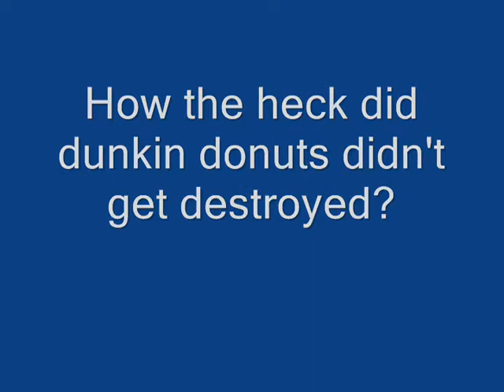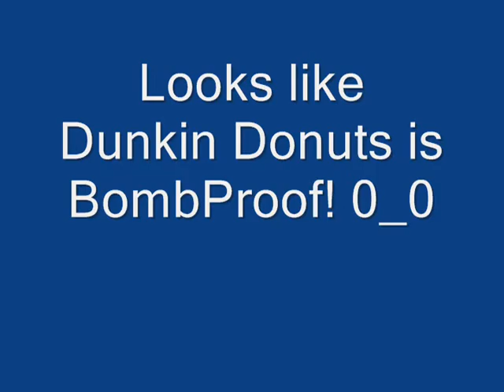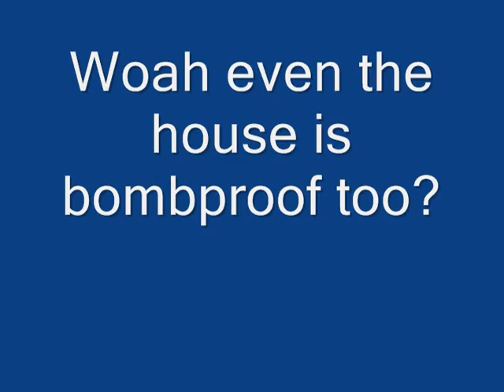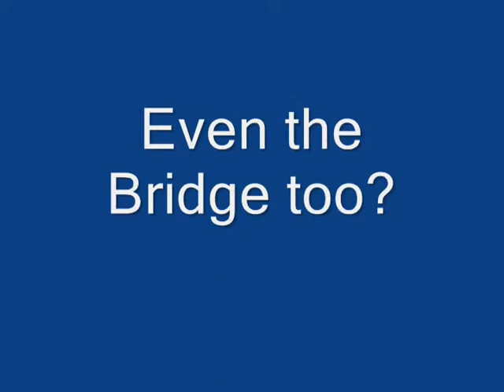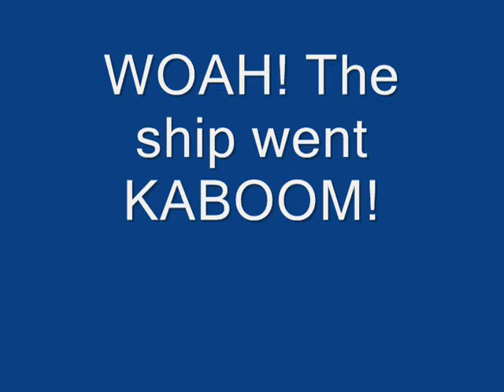Destroying Robloxpolis on FWM Beta